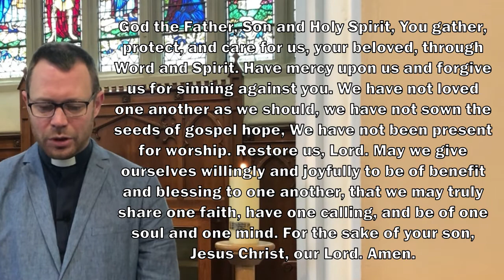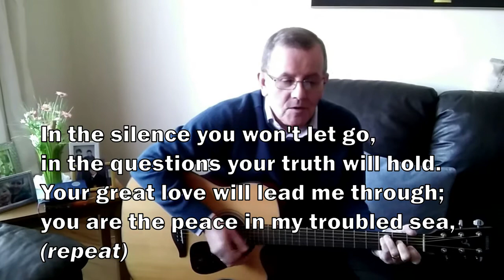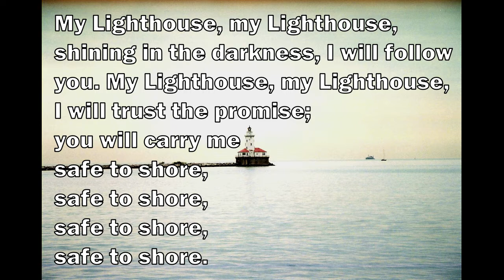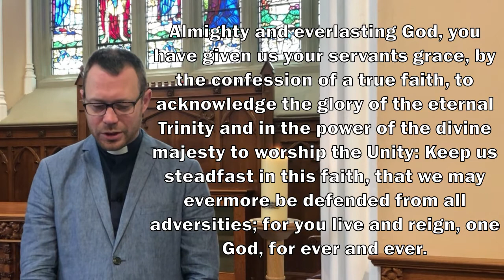Trinity Sunday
Join us on this Trinity Sunday as we praise God; Father, Son and Holy Spirit!

CCLI: 298842.